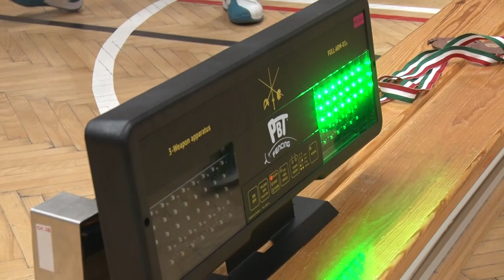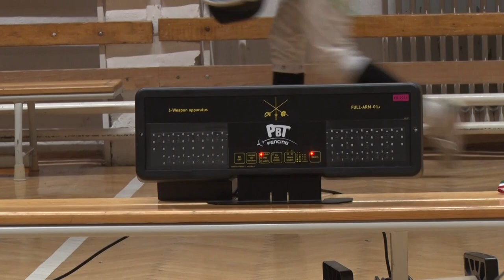Érmekkel tértek haza a szekszárdi vívók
Az Ászáron megrendezett vívóbajnokságról érmekkel tértek haza a Szekszárd Sportkör vívó szakosztályának ifjú növendékei. Dobogóra ugyan még nem állhattak, de egy negyedik és egy ötödik helyezést magukénak tudhatnak a sportolók.